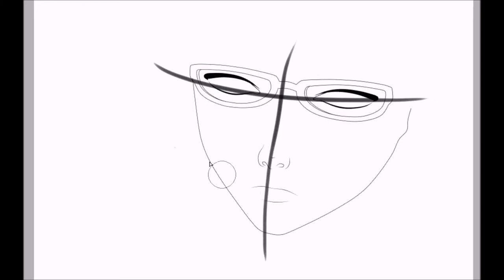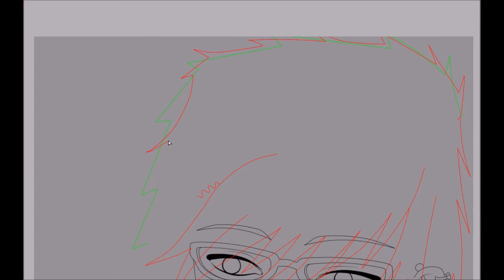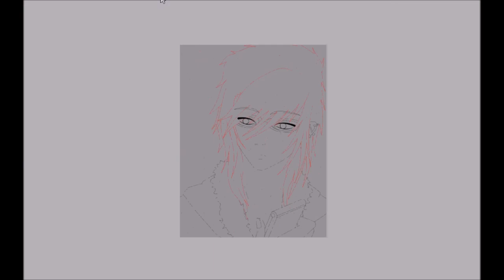Edit SpeedPainting - Outlines - Kenji Tanaka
Nightcore's:
1. Angel of Darkness
2. Breakthorugh
Fragt mich ruhig wenn ihr meine Nightcore's haben wollt. Dann lade ich sie für euch hoch.

Nightcore's:
1. Angel of Darkness
2. Breakthorugh
Ask me for my Nightcore's. I'll upload they then.